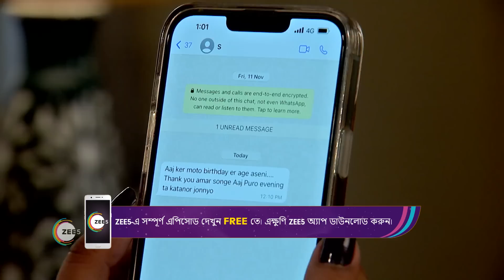Torsha Som এর সম্পর্কের কথা জানতে পারে | Mithai | Best Moments | Zee Bangla